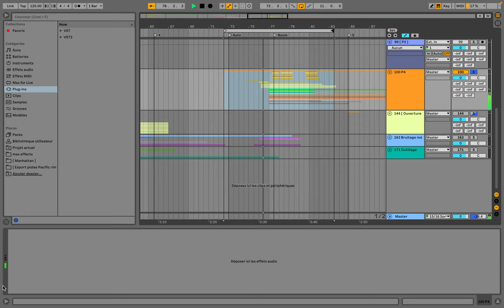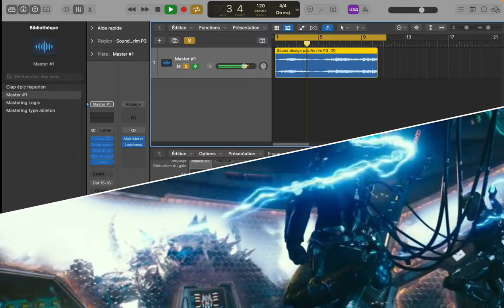Bruitage & sound design Pacific rim #3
Aujourd'hui, j'ai décidé de me lancer un défi. Bruiter et sound designer des courtes scènes de Blockbuster et de montrer une partie du travail effectué. Nouvelle série que j'ai décidé de créer : " Derrière le mix ".

Aujourd'hui, troisième partie du film Pacific rim
Synopsis :
Pour combattre les kaijus, des créatures extraterrestres sorties d'une brèche interdimensionnelle près de la faille géologique au fond de l'océan Pacifique en août 2013, un nouveau genre d’arme a été conçu : des robots géants, appelés les Jaeger, contrôlés en simultané par deux pilotes dont les esprits sont reliés par un pont neuronal.
Titre original  : Pacific Rim
Réalisation : Guillermo del Toro
Scénario : Travis Beacham et Guillermo del Toro, d'après une histoire de Travis Beacham
Direction artistique : Andrew Li, Sandi Tanaka, Elinor Rose Galbraith et Richard L. Johnson
Décors : Andrew Neskoromny et Carol Spier
Costumes : Kate Hawley
Photographie : Guillermo Navarro
Son : John T. Reitz, Gregg Rudloff, Scott Martin Gershin, Tim LeBlanc
Montage : John Gilroy et Peter Amundson
Production : Guillermo del Toro, Thomas Tull, Jon Jashni et Mary Parent
Production exécutive (Hong Kong) : Chen On Chu
Production déléguée : Callum Greene
Coproduction : Jillian Share
Sociétés de production2 : Double Dare You Productions, avec la participation de Legendary Entertainment et Warner Bros.
Société de distribution : Warner Bros.
Budget : 190 millions de $3
Format4 : couleur - 35 mm / 70 mm / D-Cinema - 1,85:1 (Panavision) - son Dolby Digital | Datasat | SDDS | Dolby Atmos | Dolby Surround 7.1
Genre : science-fiction, action, aventures
Durée : 131 minutes
Enregistrement, mixage, arrangement et Sound design: Ableton live 11

Mastering : Logic Pro X
Crédits:

Sound_design & bruitage : lo_clz

Enregistrement : lo_clz

Mixage : lo_clz

Mastering : lo_clz